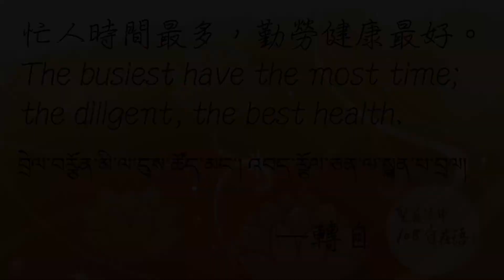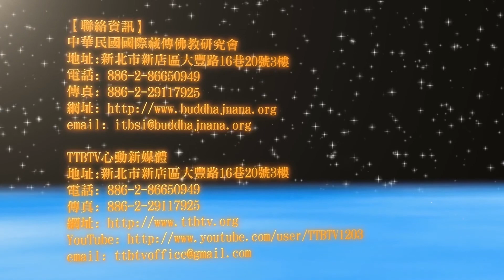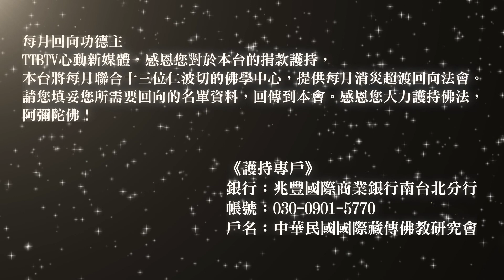格西曲旺 【37菩提分法 四念住(五)】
指導上師:格西曲望

三十七菩提分法是三乘都要共同修習的主題，主要的目的是要圓滿四諦的取捨。依照俱舍論所提到的又可以分為三十七菩提道品，三十七菩提道品又分成四種：第一個念住、第二個正斷、第三個神足、第四根、第五力覺支正道，這些將與我們生活的一切息息相關...。

list=PLWjr50bYZIqysw0Vnho4ZyyFsKSBPoAlk★☆

list=PLWjr50bYZIqzyM74AzaYX_5bTFQd6bnUS★☆

list=PLWjr50bYZIqyp3kr2Y8SoV7tHzfaZzeTE★☆

☆★LINE粉絲團帳號: @rjw9833d ★☆